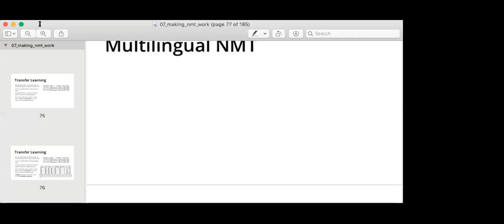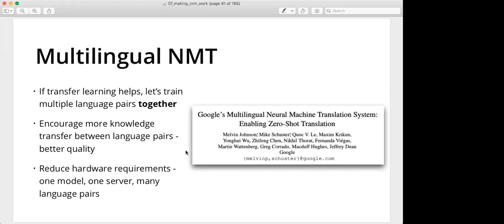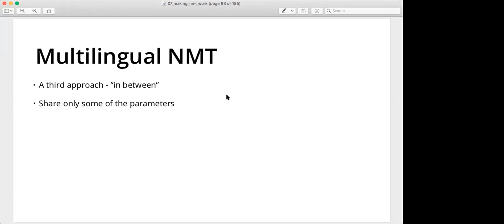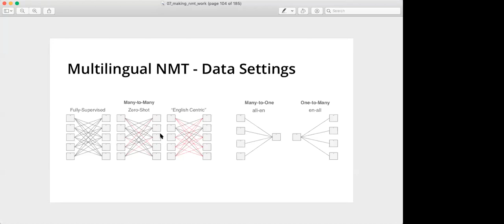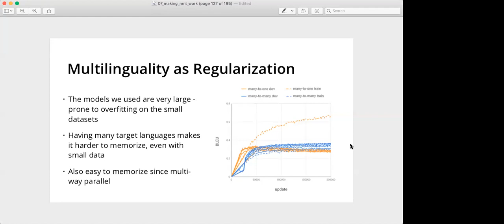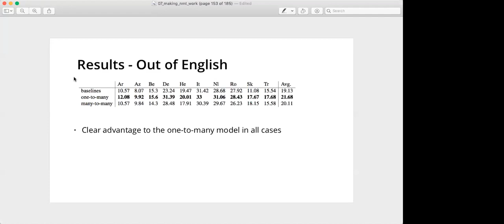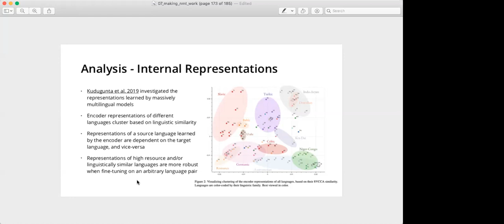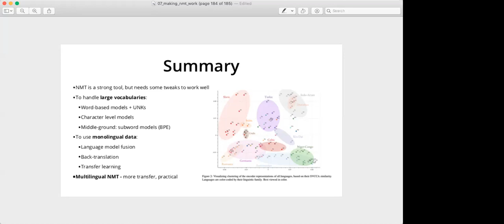Machine Translation Course 2020 - Lecture 10 - Multilingual NMT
Machine Translation Course 2020 - Lecture 10 - Multilingual NMT - Roee Aharoni, Bar Ilan University, Computer Science Department